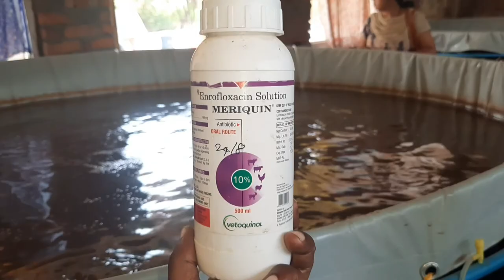RAS Part-3#RAS-BIOFLOC# FISH FARMING BIOFLOC IN RAS#SMALL SCALE BIOFLOC IN UPPALAPALLI,KAMALAPUR(M)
Biofloc technology (BFT) Biofloc fish farming is the cultivation of Biofloc and it is most productive in the tanks exposed to the sun now.Not only this farming technique is safe; it is also environment-friendly.•  This technology ensures zero water exchange.•The list of benefits also includessurvival rate, the performance of growth, etc.•It is a cost-effective and efficient technique for aquaculture.the pressure on captured fisheries is also significantly reduced.Since high-density fish rearing typically requires a particular system for waste management. Primarily, Biofloc is a system that treats waste. Biofloc fish farming material was designed to stop incoming water disease from entering a farm.In order to do cost-effective production, the use of more intensive types of aquaculture is always beneficial. Especially in the water-scarce areas or where land is costly.The flip side of Biofloc technique
First up, it needs more energy as far as mixing and aeration are concerned.Due to the elevation of water respiration rates, the response time is reduced remarkably.It also required Alkalinity supplementation.In the case of sunlight-exposed systems, it gives seasonal as well as inconsistent.The pollution potential is more if nitrate accumulates in the large amount.
The biofloc fish farming materials system was developed to improve environmental control over the development of aquatic animals. The most influential factors in aquaculture are feed costs, and the most limiting factor is water/land supply.
High stocking rates and aquatic animal rearing need wastewater treatment. The biofloc method is a wastewater solution that has acquired significance in aquaculture.
The Theory BehindBiofloc Fish Farming
This technique is based on the assumption that nitrogen cycles are created by maintaining a higher C/N ratio through stimulation and assimilation of nitrogen waste as food for the cultivated species. Not only does biofloc fish farming tank preparation technology treats waste effectively, but it also gives aquatic animals the nutrition that it needs.higher C: N is sustained by the introduction of carbohydrate source,molasses, in addition to the improvement of water quality with the high degree microbial protein obtained from single cells.Because of its low dwelling habit and resistance to environmental changes, biofloc technology is widely used in shrimp farming.In the biofloc system, increased breeding efficiency was observed in shrimps compared to standard crop practices. The improvement in larval growth was also witnessed.Biofloc is a diverse mixture of suspended particles and a range of extracellular polymer-related microorganisms. Biofloc is made up of bacteria, plants, fungi, invertebrates, and detritus, respectively.The food that is prepared through the conversion of available feed and excreta into natural food becomes richer in protein when exposed to sunlight—floc is kept together in a mucous matrix which is bacteria-isolated and is attached by filamentous microorganisms. The naked eye can see big flocs, but most are microscopic.
The floc is 50-200 microns in thickness. Biofloc possesses excellent nutritional value. It consists of dry weight protein somewhere between 25 to 50 %, whereas fat is between 0.5-15%. This makes the biofloc a good medium of vitamins and minerals  not to mention phosphorus.Set Up Your Biofloc Fish Farming.The first thing you need to start a biofloc fish farming venture is, of course, some basic knowledge of the same. As the more experienced you are, the higher are the chances of your success. Before you go to buy biofloc fish farming material, first, arrange some space in the backyard to dig a fish pond.It can be a space in your basement or anywhere—to gather fish in containers. Fish can be grown in tanks and tubs along with the barrels. take a quick look at the below-listed equipment.•Fish tanks•Pumps•Devices for aeration•Seine reels or net•Equipment to test the waterLet’s make biofloc fish farming tank preparation a bit more straightforward.
1. Preparing the water for biofloc farming
Biofloc’s w method. Anyone who begins a biofloc process or culture must first set up a tank.Those who are a novice to biofloc, it’s a better idea, to begin with,cement ponds or enclosed tanks where the soil doesn’t influence water conditions or biofloc systems.Indoor processes have a significant advantage in most tropical countries. Owing to the fact that heavy rainfall affects alkalinity and pH in outdoor structures indoor tank set-up always looks a good idea.2. Aeration- To maintain high oxygen levels and prevent solids from lodging, all systems need constant movements.Areas without activity can eventually lose oxygen, becoming anaerobic areas that emit large amounts of ammonia and methane. Each reservoir, tank, or raceway system needs a well-planned aerator configuration to avoid this. Wetlands use paddlewheel aerators.3.Pre-Seeding Microbes